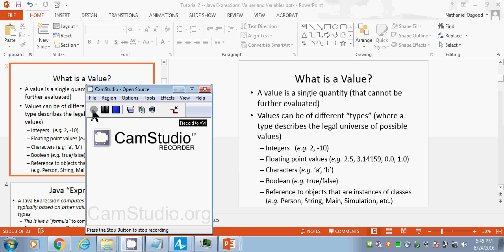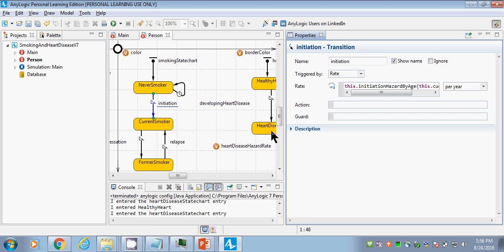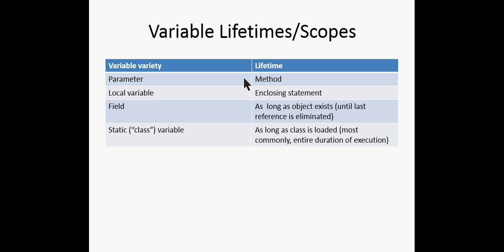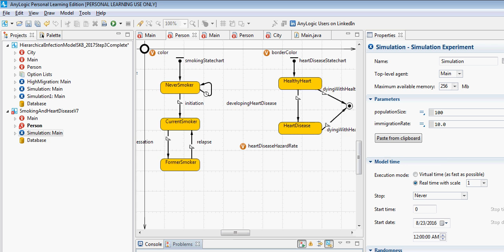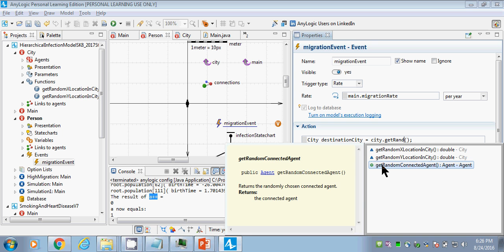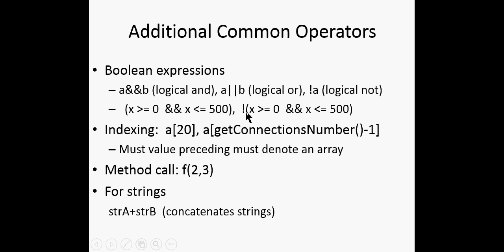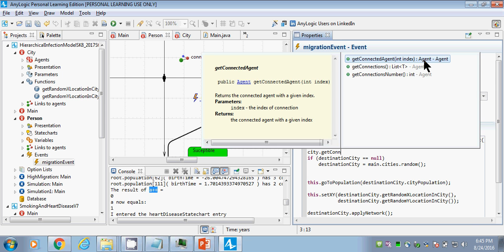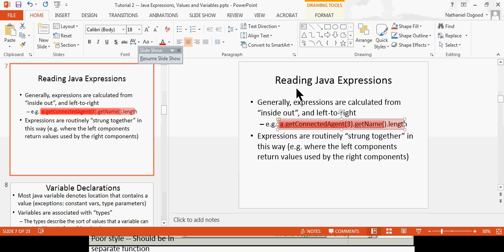Java values, Expressions and Variables in AnyLogic